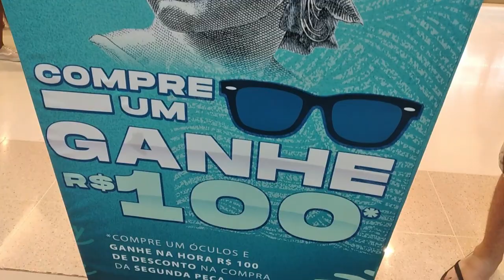NOITE DA PIZZA | FIZ COXINHA | PRESENTE ESPECIAL PROS MENINOS